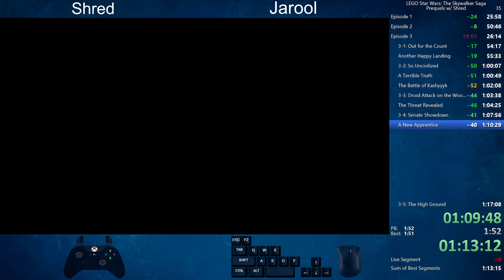Lego Star Wars: The Skywalker Saga - Prequels Co-op in 1:16:11